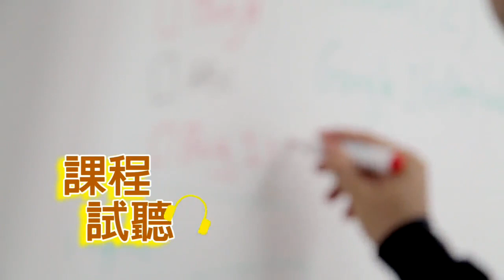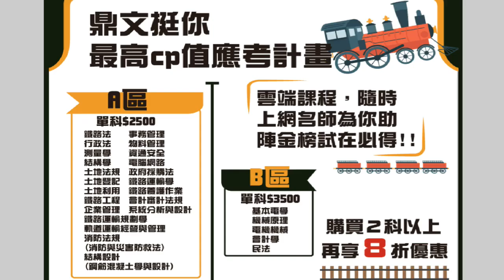【鼎文公職】鐵路營運人員應考攻略《搶鮮版》 📱加LINE看完整版如下說明⬇⬇⬇⬇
★★★鐵路營運人員應考攻略★★★

加入鼎文LINE生活圈即贈『鐵路營運人員應考攻略』講座影片
 ✅步驟一：影片結尾秀出行動條碼或點選下方行動條碼連結，並加入「鼎文LINE生活圈」好友
                     請在LINE應用程式上開啟「好友」分頁，點選畫面右上方用來加入好友的圖示，
                     接著點選「行動條碼」，然後掃描此行動條碼。
 ✅步驟二：取得講座影片
                     透過以上方式加入鼎文LINE生活圈好友後
                     請留言 「姓名、電話、報考類別、我要索取鐵路營運人員應考攻略講座影片」

以上完成後還有機會獲得更多鼎文獨家考猜 資訊唷!

※臺鐵營運人員相關簡章請見鼎文公職資訊網

※臺鐵營運人員面授課程應考計劃請見鼎文公職狀元網

※臺鐵營運人員更多函授課程請見鼎文公職書店網

※臺鐵營運人員更多書籍介紹請見鼎文公職書店網

如有其他考試資訊需求，請自行上網查詢近期是否有說明會相關訊息，或來電鼎文館前補習班報名(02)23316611